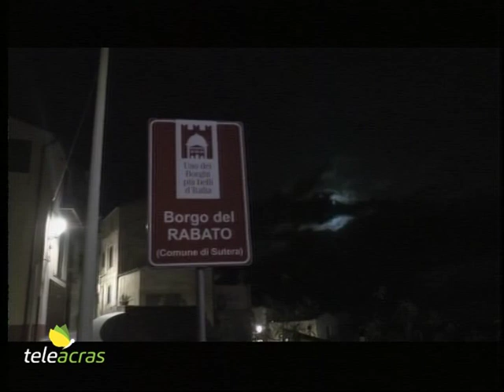Teleacras - Prossimo il 22° Presepe vivente di Sutera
In provincia di Caltanissetta, a Sutera, il 26, 28 e 29 dicembre, e poi il 4, 5 e 6 gennaio, si svolgerà la 22esima edizione del rinomato “Presepe vivente di Sutera”, promosso e organizzato dall’associazione Kamicos in collaborazione con il Comune di Sutera, e con il Patrocinio dell’Assessorato regionale a turismo, sport e spettacolo. Il Presepe vivente  di Sutera è dal 2005 inserito nel R.E.I, il Registro delle Eredità Immateriali della Regione Siciliana. Il Presepe  vivente di Sutera sarà visitabile dalle ore 17 in poi. Il biglietto di ingresso costa 6 euro, ridotto a 3 euro per i bambini da 3 a 10 anni. Ascoltiamo il presidente dell’Associazione Kamikos, Paolino Scibetta, e la tesoriere  Lina Milioto…